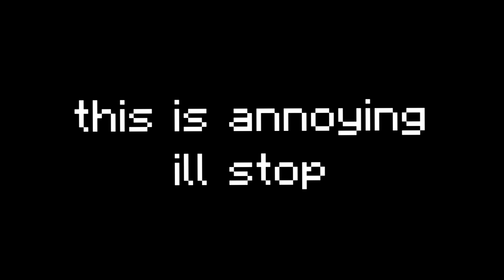i made it to all of the skywars lifetime leaderboards!? ft. Looney Wizard Eimantas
finally, after 1 year. I am recognizable on the skywars leaderboards.

or maybe another no lifer who knows
Server IP: play.jartexnetwork.net

❤️ U

I do not own the music in this video, however, under the Freedom partnership I have obtained, this music has been licensed for me to use and is allowed with monetization.